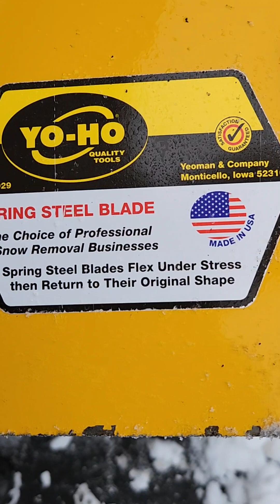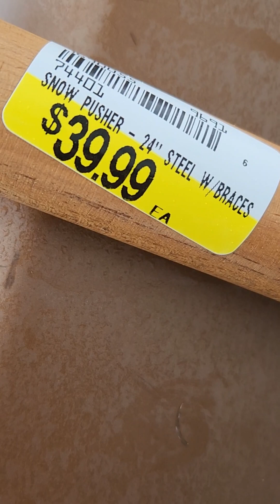Pushing snow with Roger.